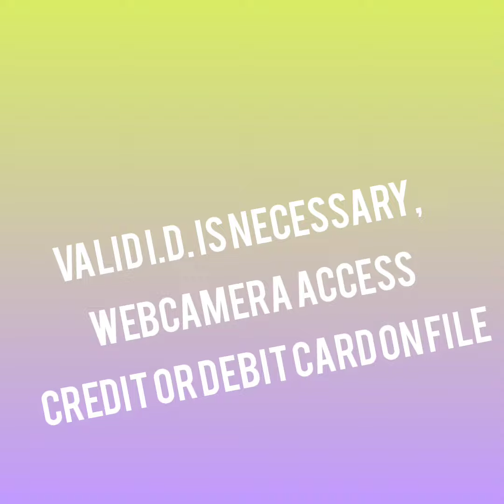Marijuana Card Presto Doctor Safe Review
Review of step by step how to get your marijuana card with Presto Doctor review